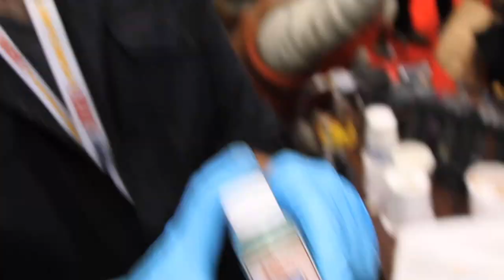Flavor Monsters Transformation - NYCC 2012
Rod Maxwell Transforms truth® tour rider Edwin Contreras into a Strawberry Flavor Monster. Seven Hours of Work Compressed into a Seven Minute Video!